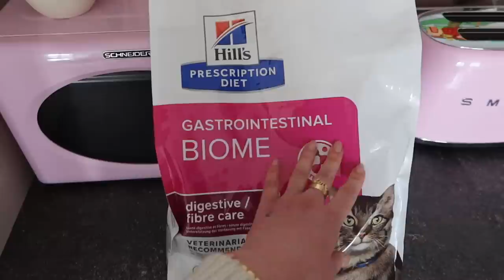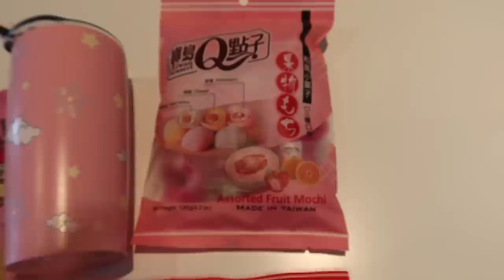UN PERIODO DIFFICILE